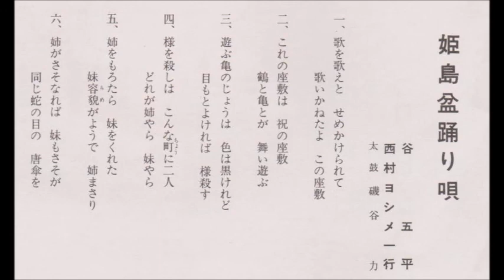姫島盆踊り唄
谷五平　西村ヨシメ一行　磯谷力（太鼓）